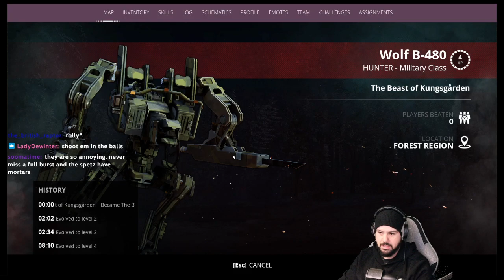Rival Hunting and I get raided AGAIN! - Generation Zero